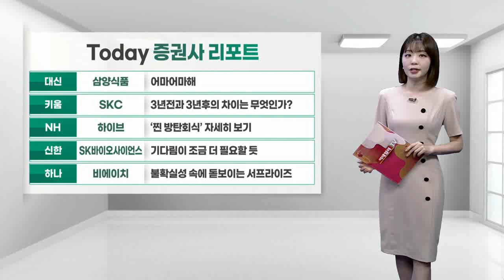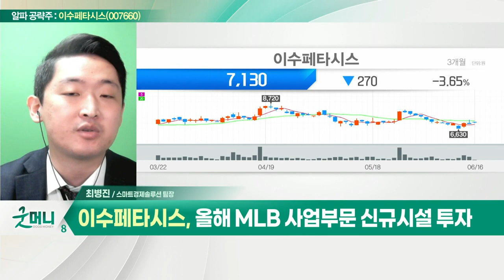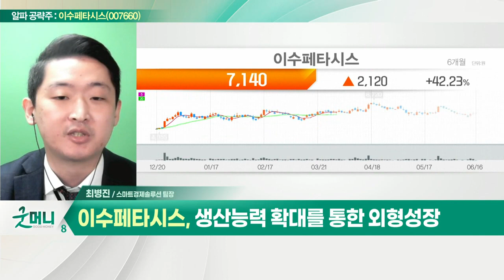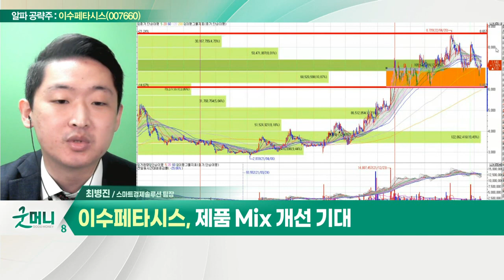이수페타시스(007660)... 고다층 MLB 시장 수급 우호적_알파 공략주 (20220616)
- 통신장비용 MLB 분야 국내 1위
- 고다층 MLB 시장 수급 우호적
- 올해 MLB 사업부문 신규시설 투자
- 생산능력 확대를 통한 외형성장
- 제품 Mix 개선 기대
- 미중 무역전쟁 반사익 본격화